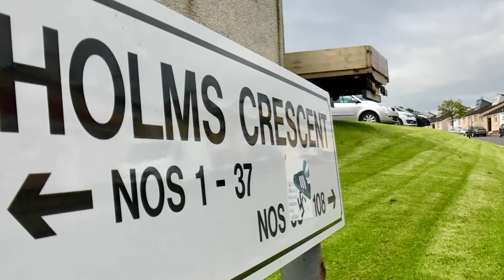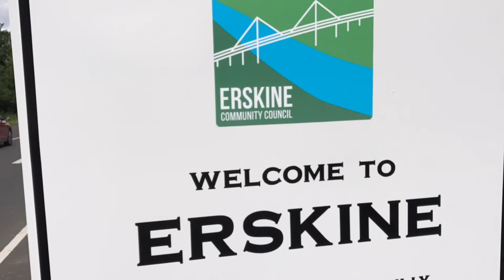Erskine. 2 Bedroom Family Home For Sale in popular location. Excellent investment opportunity.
This is an amazing investment opportunity to acquire a great 2-bedroom home in the popular area of Bargarran, Erskine. Extremely attractive to investors who are looking for a great rental yield or a family looking for affordable accommodation within a minutes’ walk of the new primary school which is currently under construction. The property has a new roof and the exterior has been recently painted. The kitchen is also in fabulous condition. Internally, the property requires redecoration and this is reflected in the very reasonable asking price.